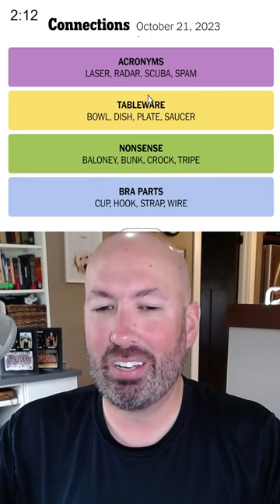We HOOKed a PLATE of SPAM while SCUBA diving with a LASER STRAP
for access to custom puzzles made by me!